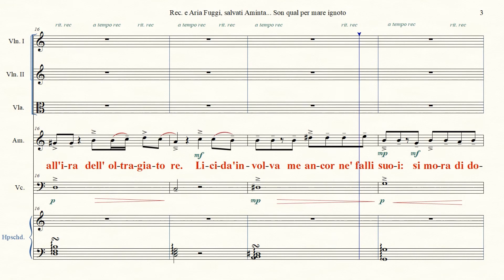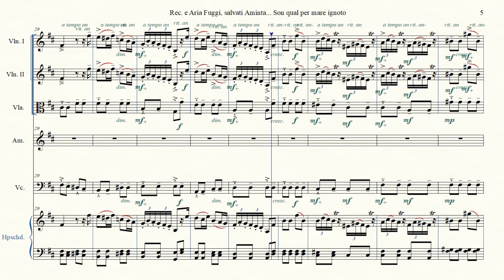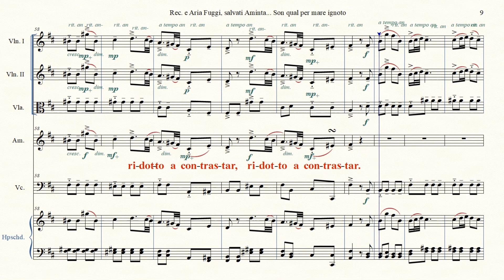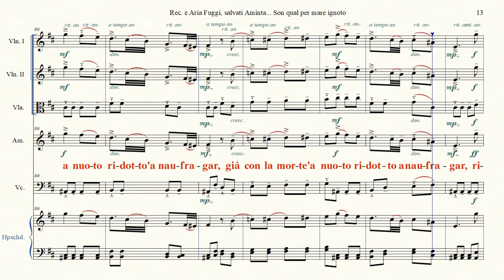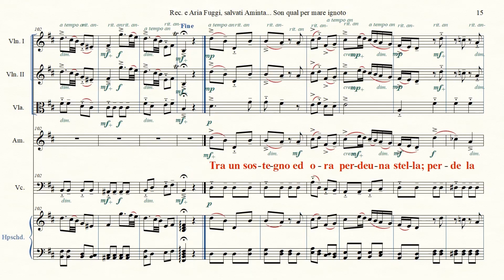Rec & Aria Fuggi, salvati Aminta - Son qual per mare ignoto -Aminta - L'Olimpiadi RV725 OV A Vivaldi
Rec. e Aria Fuggi, salvati Aminta... Son qual per mare ignoto (HD)
Aria di Aminta dall'Opera l'Olimpiadi RV725 Atto III Scena V
Lyrics: Pietro Metastasio